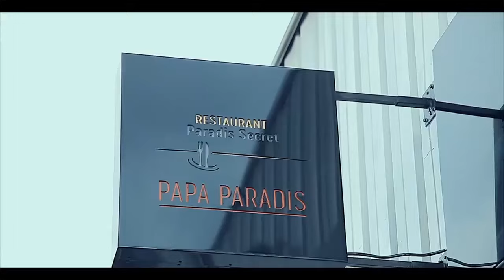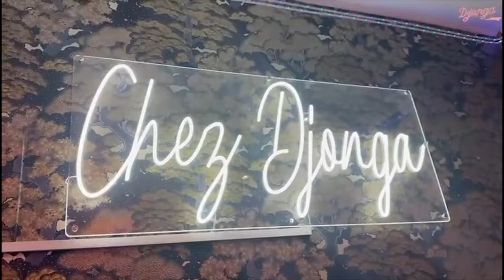BRAS DE FER MANICKE, JAEL SHOW , MZEE KINDINGU Convoqué Par PATSHO RFI Trop Ce TROP Na Ba MUSICIENS